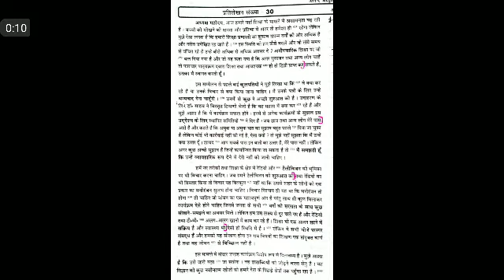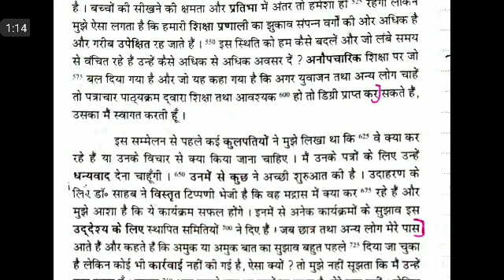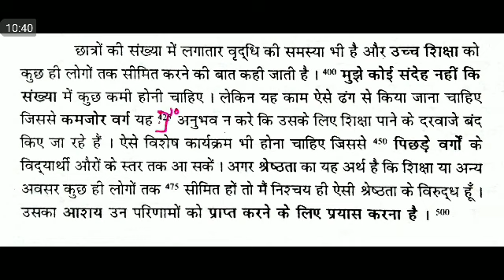WPM #9 Magazine/patrika 36, Steno Dictation, SSC SKILL 2018, SSC STENO, SSC SKILL TEST 2019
SSC STENO
STENO DICTATION
STENO SKILL
SSC STENOGRAPHER
80 WPM DICTATION FOR SSC STENO
एसएससी स्टेनो
80 wpm dictation hindi,
80 wpm dictation,
ssc steno
upsssc steno
upsssc Stenographer